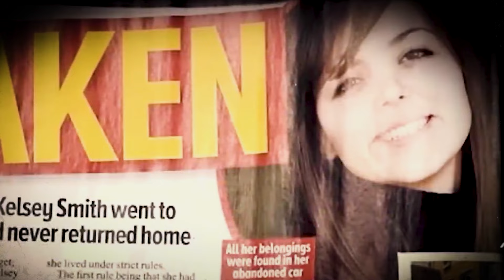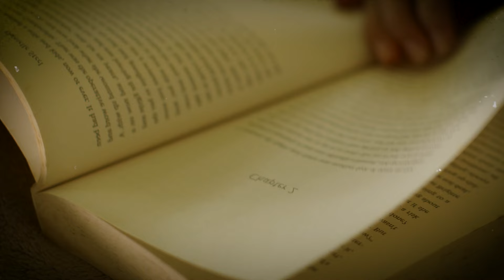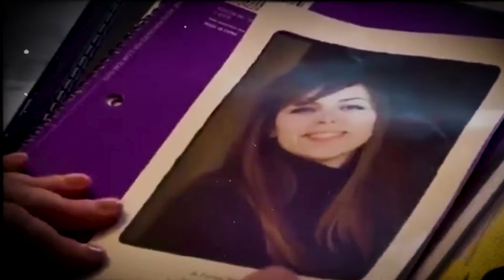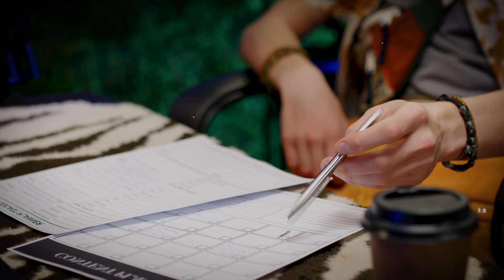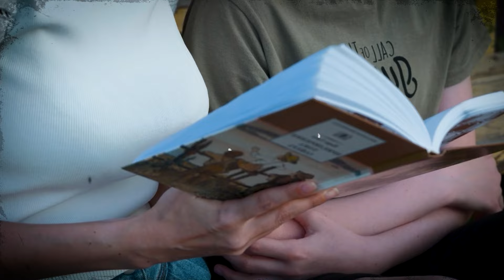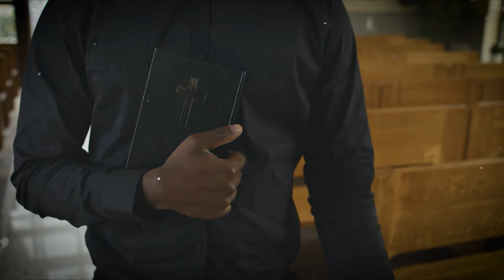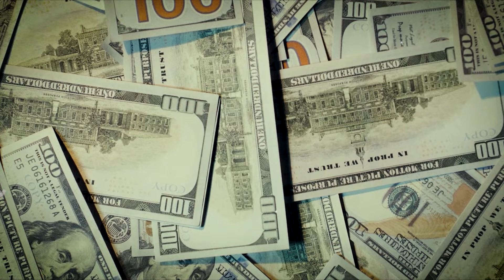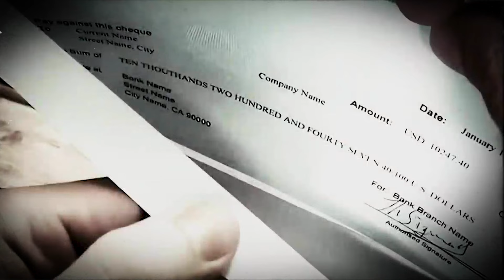True Crime Documentary 2024 - Daylight fatal crime! Investigators shocked when they found evidence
Smith was last seen at 7:07 p.m. CDT on June 2, 2007, in the parking lot of a Target store at 97th and Quivira, behind Oak Park Mall in Overland Park, Kansas. Police, other authorities and the national media launched an extensive publicity campaign and search for Smith...

►Fox Crime is where you learn more information about dangerous criminals and their crime tactics. The laws subject them to appropriate punishment before the law